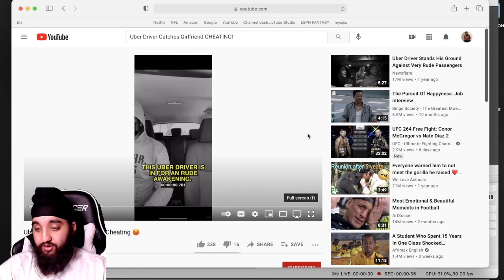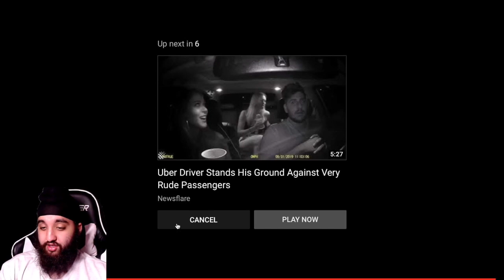😳😳!! Uber Driver Catches Girlfriend CHEATING! 😡 REACTION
Satattack1

ORIGINAL VIDEO